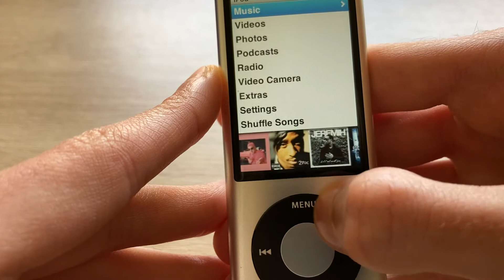Relaxing iPod Nano clickwheel scrolling sound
The relaxing clickwheel scrolling sound of the iPod Nano. Enjoy!